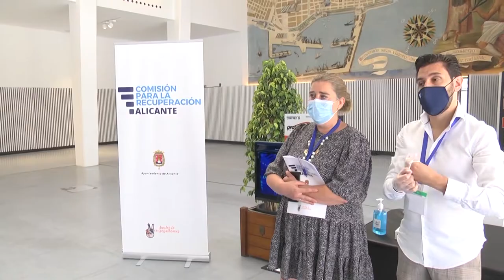El Colegio de Enf. Alicante participa en la comisión de reconstrucción tras la pandemia | Cecova TV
El Colegio de Enfermería de Alicante forma parte de la comisión no permanente o específica del pleno del Ayuntamiento de Alicante para la recuperación de la provincia tras la crisis generada por la pandemia sanitaria. Junto con otras asociaciones, colegios o grupos profesionales y consistoriales, Belén Payá representó el papel de la disciplina enfermera aportando soluciones y medidas para iniciar la recuperación sanitaria y/o socioeconómica de Alicante.